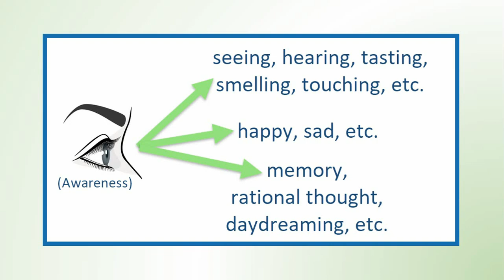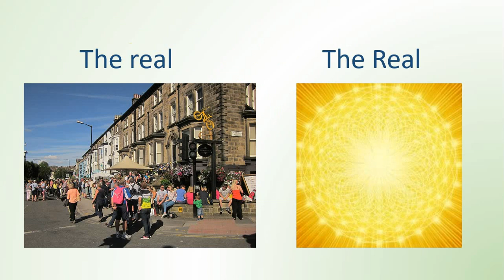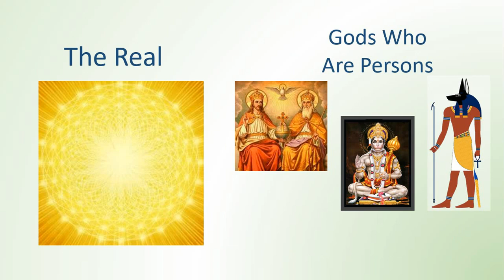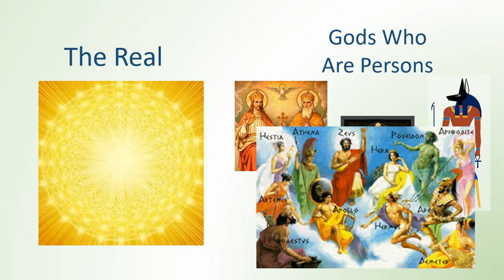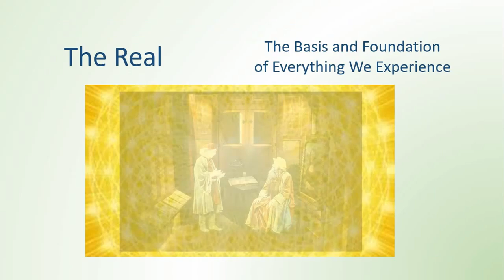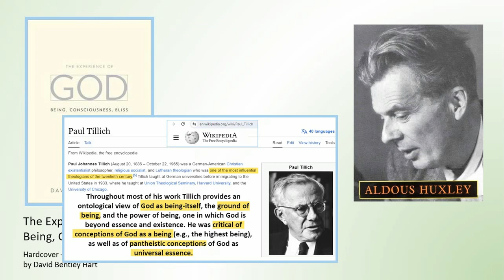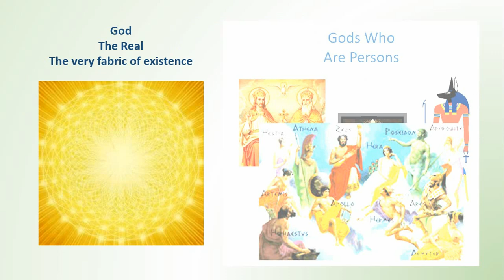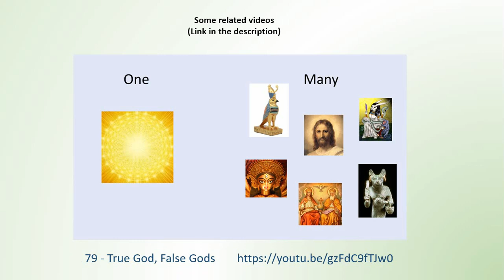83 - Invitation To The Mystic Quest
Describes the mystic quest for direct experience of The Real. The universe is real but transitory. Does anything exist which is real (i.e., Real with a capital R) and which is non-transitory. Awareness aware of sensations (physical, emotional, mental). Union with Reality. Gods who are persons. The dream analogy. Tillich and Huxley.